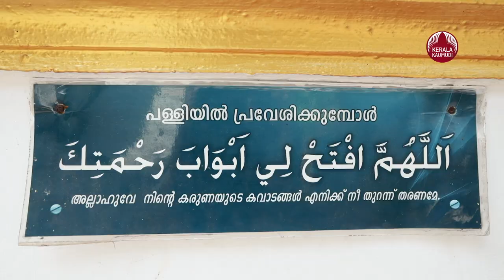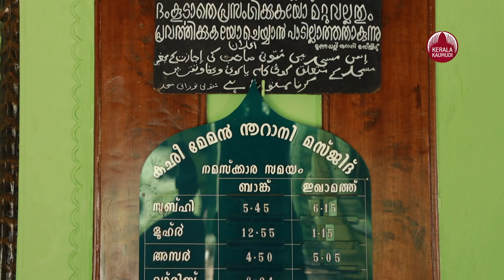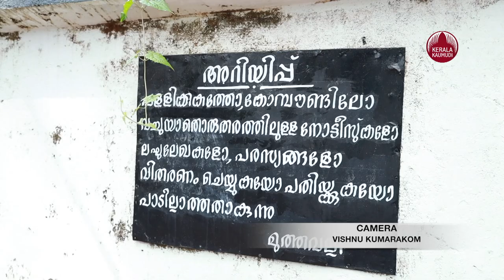പിരിവുകളില്ല, ഭണ്ടാരപ്പെട്ടികളില്ല, ഇത് കച്ഛിമേമന്‍ പളളി | Cutchi Memon Jamath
ഇവിടെ പിരിവുകളില്ല. ഭണ്ടാരപ്പട്ടികള്‍ ഇല്ല. ഇത് ആലപ്പുഴയിലെ കച്ഛിമേമന്‍ നൂറാനി ജുമ അ മസ്ജിദ് . അങ്ങനെ  പിരിവുകളും ഭണ്ഡാരപ്പെട്ടികളുമില്ലത്ത ആലപ്പുഴയിലെ കച്ഛിമേമന്‍ നൂറാനി ജുമ അ മസ്ജിദ് ചരിത്ര ഗോപുരമായി തലയുയര്‍ത്തി ഇന്നും പരിലസിക്കുന്നു .ഇത്  കച്ഛി സേട്ടുമാരുടെ മാത്രം പള്ളിയാണ്.

ഇന്ത്യക്ക് സ്വാതന്ത്യം കിട്ടുന്നതിന് മുന്‍പേ ഗുജറാത്തില്‍ നിന്ന് വ്യാപാരത്തിനായി എത്തിയവരില്‍ ഒരു വിഭാഗമാണ് കച്ഛി സേട്ട് മാര്‍. അലപ്പുഴയില്‍ പായ്ക്കപ്പല്‍ വഴി എത്തിയ ഇവരുടെ പൂര്‍വികര്‍ പള്ളി നിര്‍മ്മാണത്തിനുള്ള സാമഗ്രികളും, നിര്‍മ്മാണ വിദഗ്തരെയും എത്തിച്ചാണ് ഇന്നു കാണുന്ന ചരിത്ര ഗോപുരമായ ഈ ആരാധനാലയം തീര്‍ത്തത്.